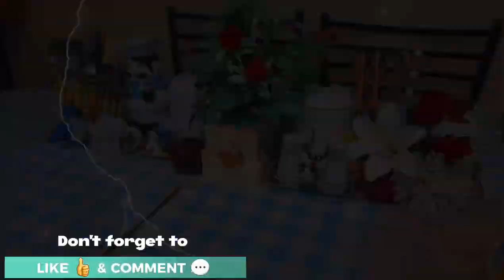Halwai style Anday ka halwa recipe|yummy egg dessert|مزیدارانڈےکاحلوہ بنانےکا آسان طریقہ